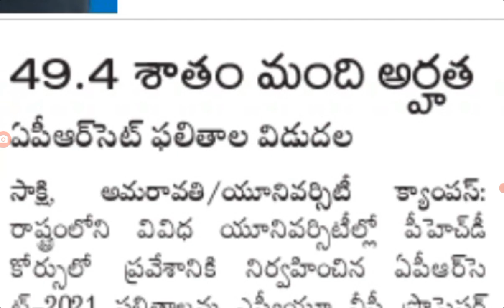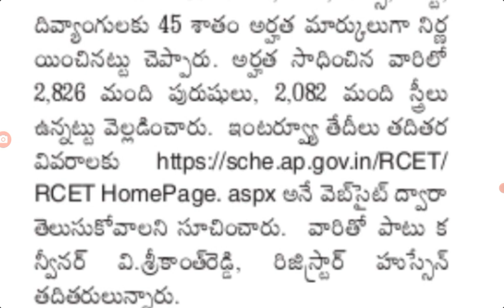AP RCET2021 రాసిన వారికి శుభవార్త.aprcet 2021 exams results release today latest news for AP student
AP RCET2021 రాసిన వారికి శుభవార్త.aprcet 2021 exams results release today latest news for AP student@job den